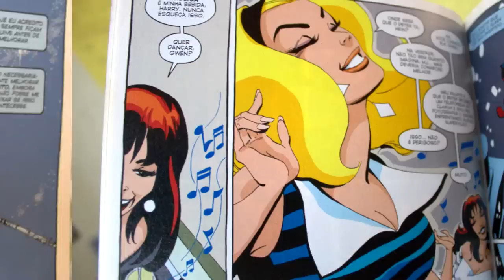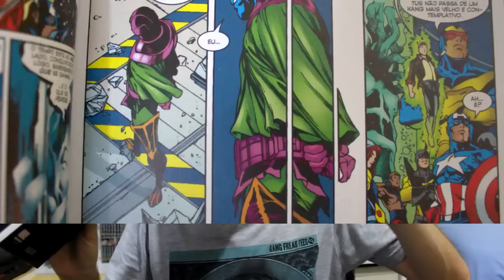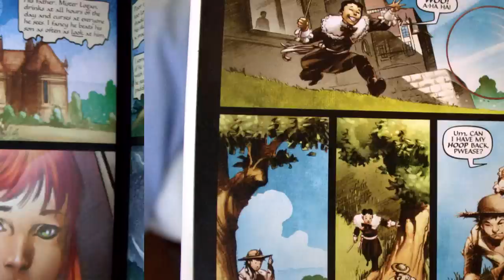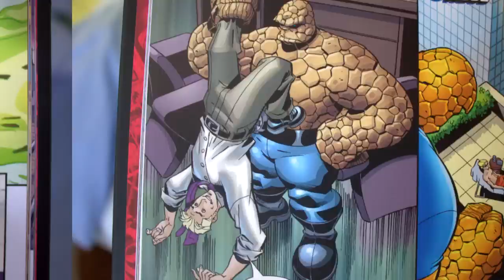Lista de lançamentos da Salvat comentada! - 2quadrinhos